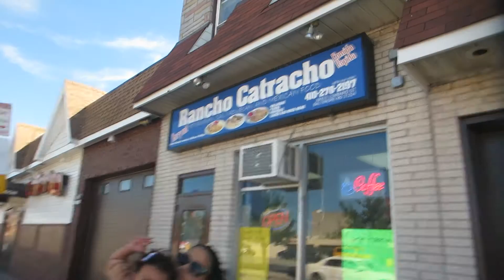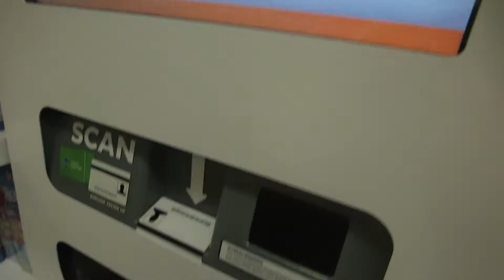ROBANDO DINERO DEL BANCO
SUBSCRIBITE QUE ES GRATIS